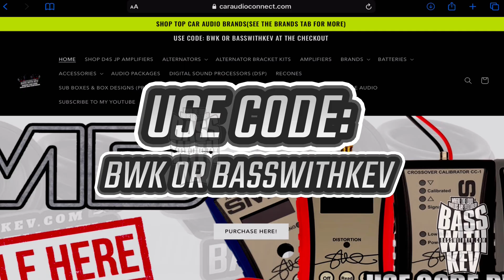LOUD GRANDPA SUNDOWN SDDN BUILD SUNDOWN SHOW 2023